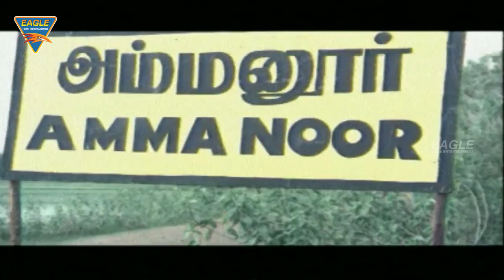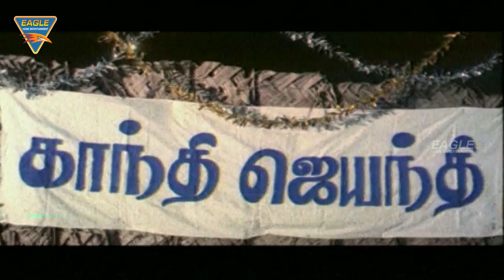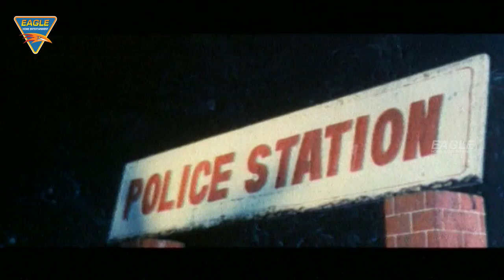Nagin Aur Sapera Hindi Dubbed Full Length Movie || Sharad Kumar, Chitra || Eagle Hindi Movies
Watch Nagin Aur Sapera Hindi Dubbed Full Length Movie. Features  Dev Anand, Suchitra, Anandraj, Senthil, K. Prabhakaran & Others, Directed By Kannan, Produced by Surender Suneja, Music By Deva.